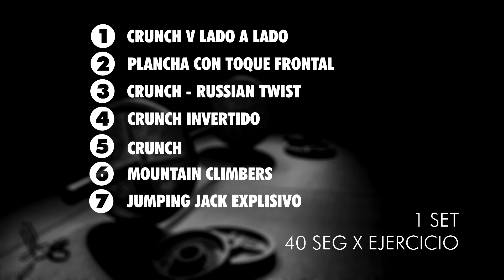RUTINA DE ABDOMEN EN CASA | QUEMA GRASA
Rutina de abdomen en casa para quemar grasa
Mis sensores de monitoreo:
Adquierelos en Rook Motion con un descuento con el código ADRIANFIT